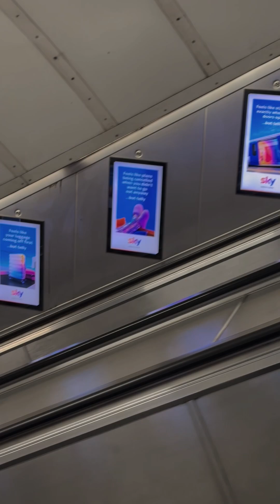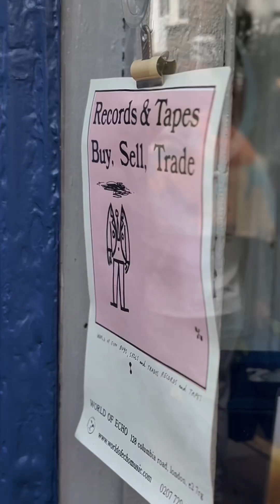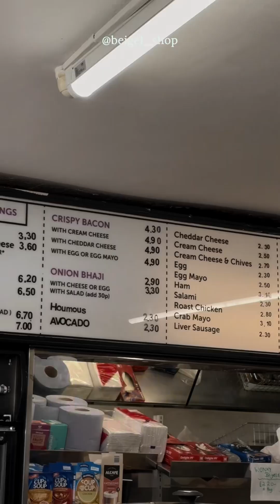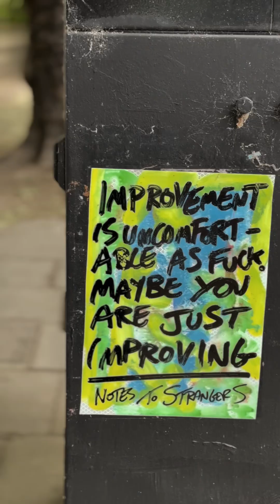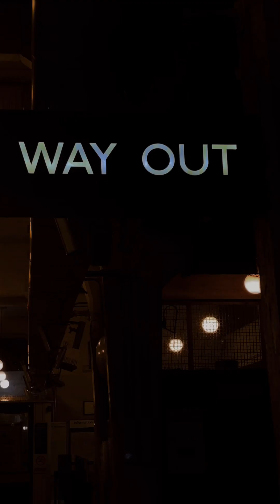Relaxing Sunday in London ❤️🥀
Join me on a day out in London where I hit up Columbia Road Flower Market for good coffee and immaculate vibes.. Queue for a bagel in Brick Lane.. Roam around Tate Britain to look at the incredible artwork they showcase.. Mooch around Battersea Power Station to get some cinematic shots.. Stroll around Greenwich and walk up to the Royal Observatory.. and finish the day off with a relaxing coffee at a rooftop bar with stunning views over the city skyline.

Hope you enjoy watching this vlog as much as I enjoyed filming and editing it :)

FKJ - 100 Roses
Delorians - Daisy
isaintjames - Your Life
DIGI JAY - Chill Dayz